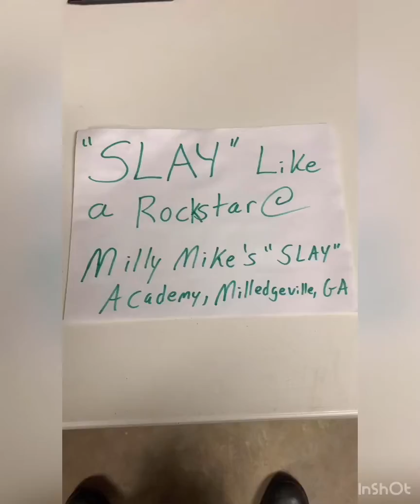Michael Myers of Milledgeville, GA “Slay like a Rockstar”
Be sure to check out our Facebook page for more content